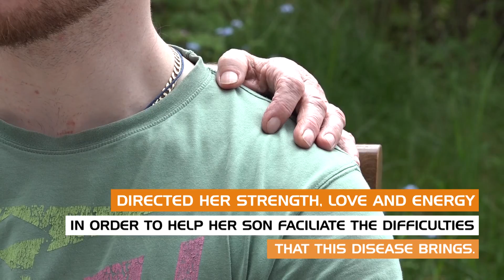WOMEN WHO INSPIRE/ONE NAS INSPIRIŠU - Milena Tomašević